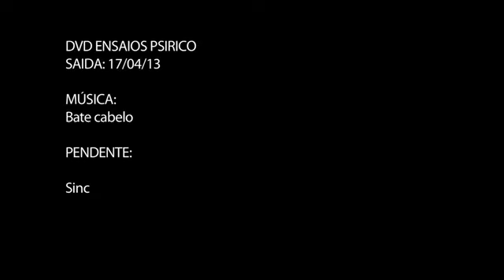BATE CABELO - PART. LEOKRET - DVD PSIRICO A FÁBRICA DOS SONHOS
Na Pegada.Net. Aqui a Pegada é DIFERENTE